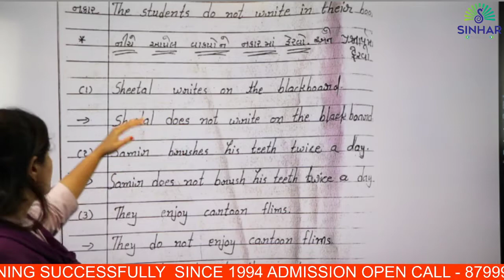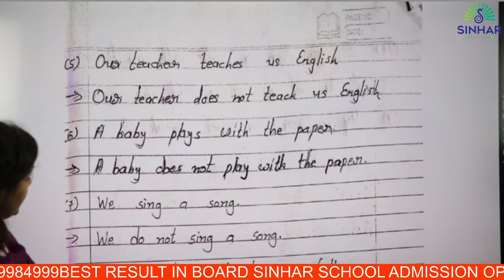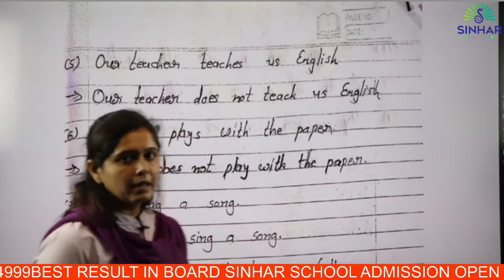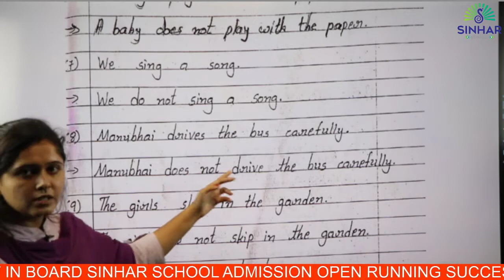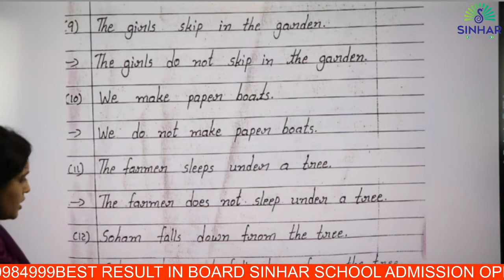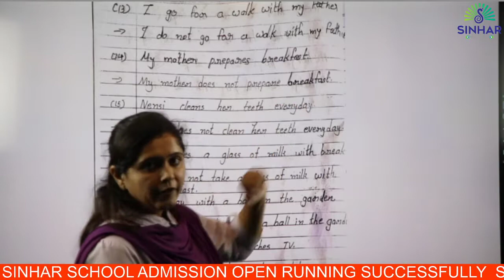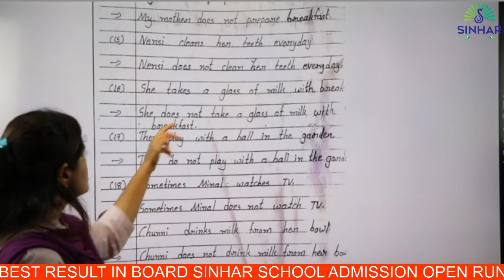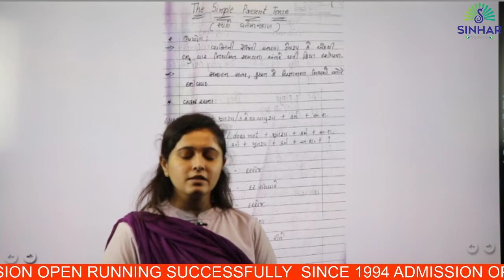STD 5 ENGLISH GRAMMAR THE SIMPALE PRESENT TENSE (SENTENCES) L 2